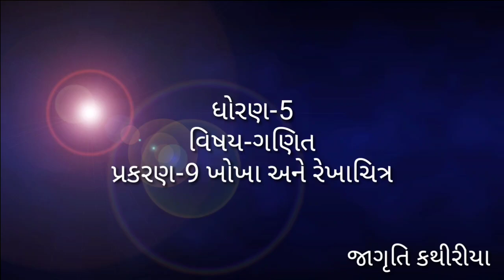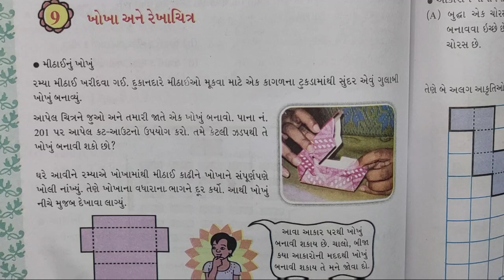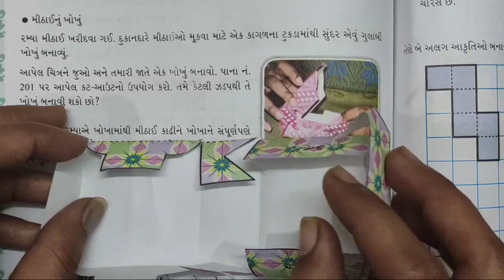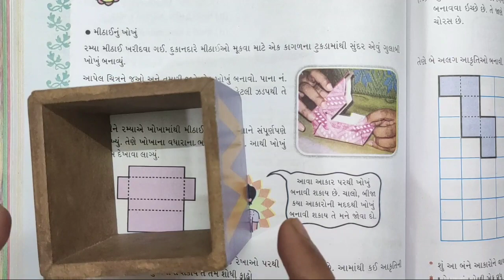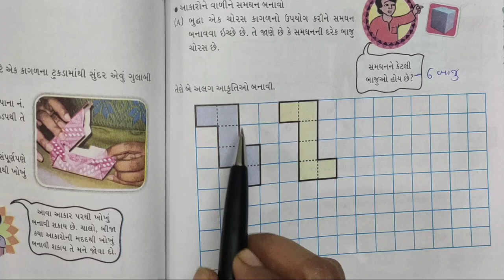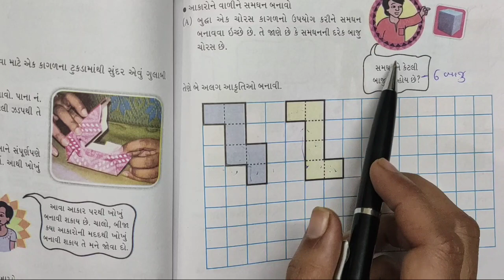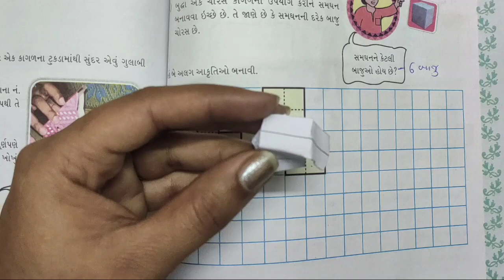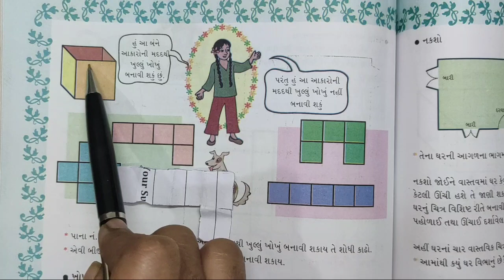ધોરણ- 5 વિષય- ગણિત પ્રકરણ- 9 ખોખા અને રેખાચિત્ર..